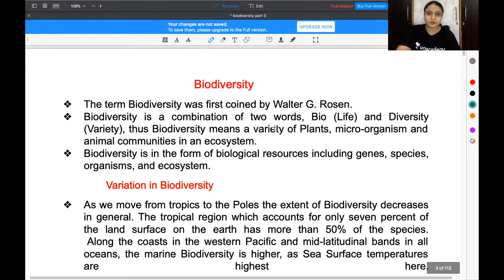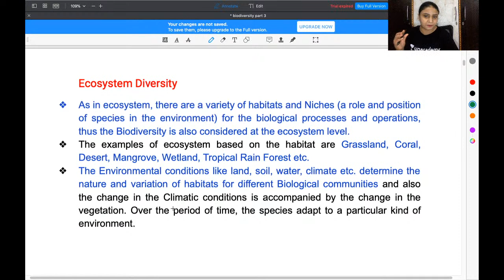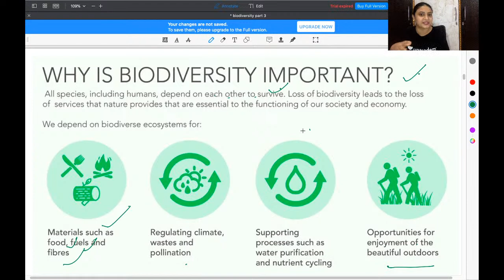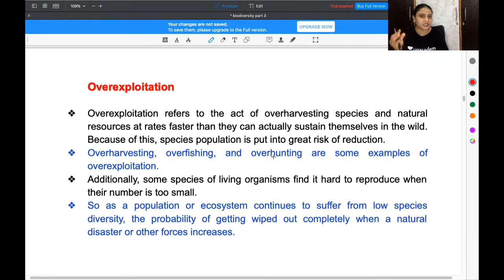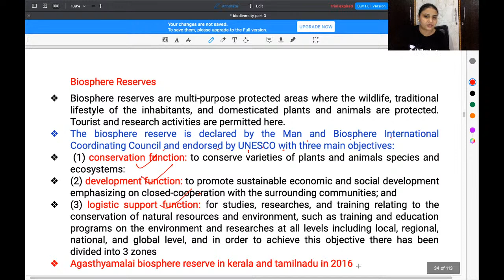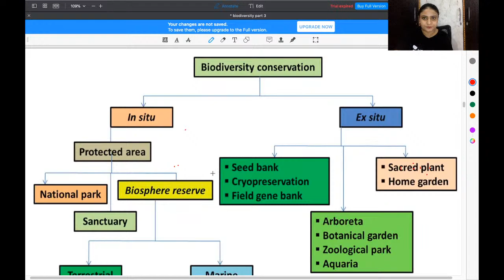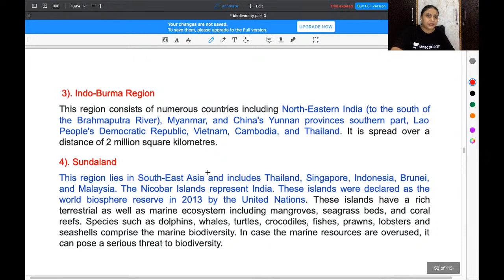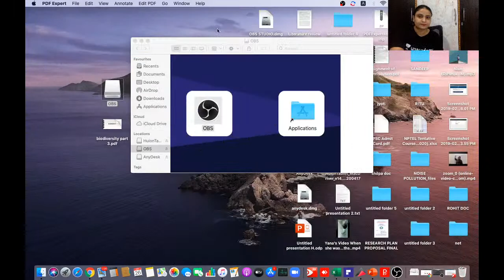UGC NET SEP 2020 | Biodiversity & It's Conservation | Environmental Science | Jyoti | Unacademy Live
"Jyoti Bala, NTA NET JRF Qualified with 17 rank. In this course, Jyoti bala will discuss Biodiversity and its conservation. This session would be very helpful for all the learners of NTA UGC NET.

Unacademy Subscription Benefits:
1. Learn from your favorite teacher
2. Dedicated DOUBT sessions
3. One Subscription, Unlimited Access
4. Real-time interaction with Teachers
5. You can ask doubts in the live class
6. Download the videos & watch offline